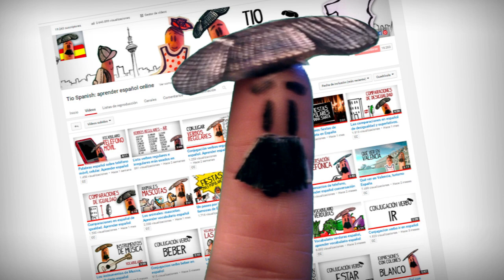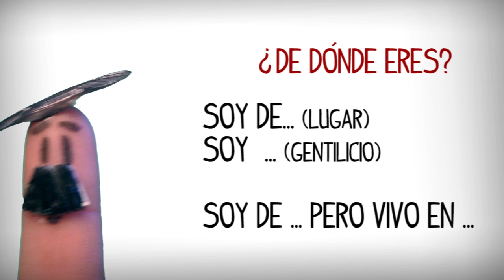Cómo presentarse en español. Aprender español inicial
Las presentaciones en español, una rápida descripción de las personas en español. Conversación español inicial, español para principiantes.
Diferentes formas de presentarse en español, las presentaciones en español, describir personas: nombre, edad, profesión...
Conversacion inicial español, español básico, español nivel inicial.
Video para aprender español curso inicial, español A!.
Videos ELE para estuadiantes de español y recursos educativos para profesores de español.
Aprender español como segunda lengua, contenidos español a1
Estudiar español facil, hablar español, aprender español
Videos para estudiar espanol gratis y facilmente, video tutoriales de español. Recursos educativos estudiar español principiantes y extranjeros.

Visita los vídeos de Tio Spanish, profesor de español.